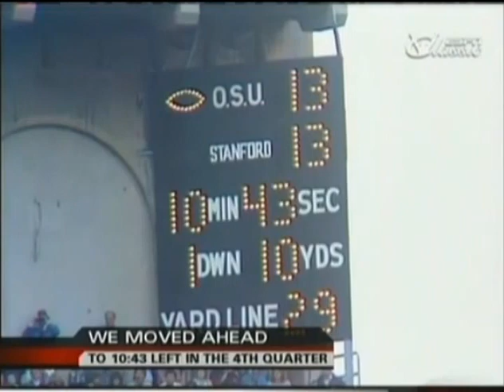1982 Stanford @ #13 Ohio State No Huddle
1982 Stanford Cardinal @ #13 Ohio State Buckeyes

All plays from an already condensed version of the game.